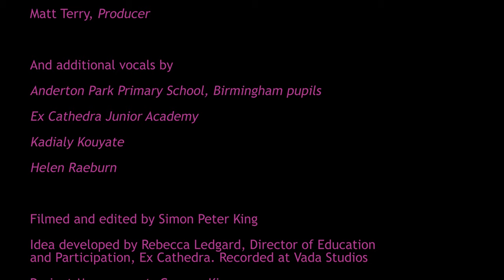Unity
Composed by Dan Ludford Thomas
Lyrics inspired by the children of Anderton Park Primary School

Performed and created by:
Dan Ludford Thomas - Vocals
Rob Challinor - Piano
Simone Rebello - Percussion
Simon King - Bass Guitar
Kadialy Kouyate - Kora and Vocals
Helena Raeburn - vocals

Featuring:
Ex Cathedra Junior Academy of Vocal Music
Anderton Park Primary School

Audio - Matt Terry at Vada Recording Studios
Visuals - Simon Peter King

Rebecca Ledgard - Ex Cathedra Director of Education and Participation

A Creative City project, generously supported by Birmingham City Council, as part of the Commonwealth Games 2022 Festival